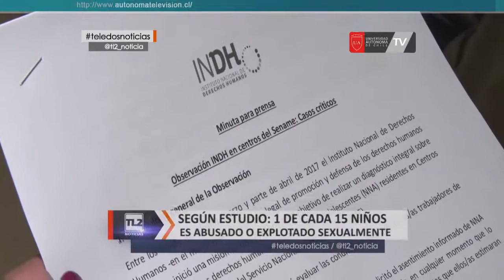1 de cada 15 niños ha sido abusado o explotado sexualmente dentro del Sename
1 de cada 15 niños ha sido abusado o explotado sexualmente dentro del Sename. Así lo confirma un estudio que está realizando el Instituto Nacional de Derechos Humanos, quienes se entrevistaron con los propios menores que son víctimas de esta situación que lamentablemente se da a nivel nacional. Una observación que deja cifras estremecedoras pero que está ayudando a los encargados de derechos humanos a denunciar en los tribunales correspondientes.